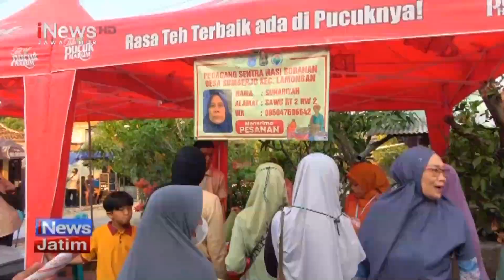DUSUN KAUTAN SENTRA PEMBUAT DAN PENJUAL NASI BORAN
FESTIVAL NASI BORAN DI LAMONGAN PEMIRSA , MENYUGUHKAN RIBUAN PORSI NASI BORAN UNTUK DINIKMATI LANGSUNG DARI DESA ASALNYA . KEGIATAN YANG MENYEDOT MINAT MASYARAKAT INI , MENJADI TANDA DUSUN KAUTAN LAMONGAN , SEBAGAI SENTRA NASI BORAN KHAS LAMONGAN .